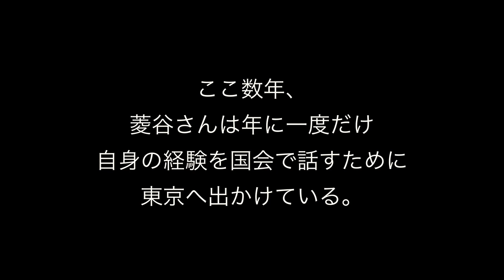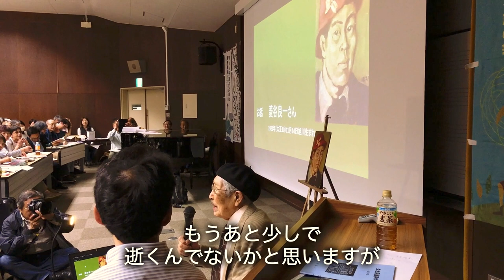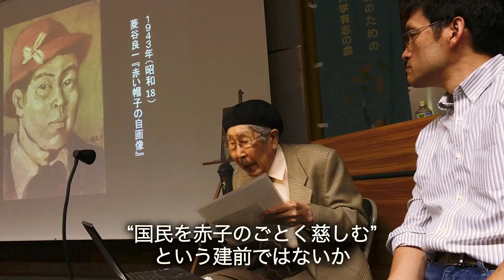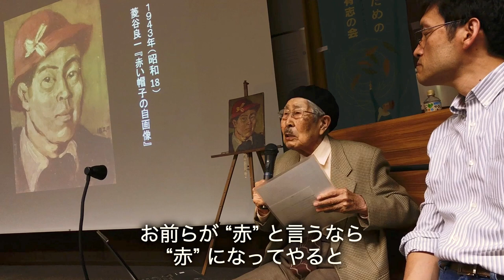Roll#12 何故、菱谷良一さんは年に一回、東京に来なければならないのか。判事はどう菱谷さんを裁いたか。『赤い帽子の自画像』とは何なのか、2019年5月、東京で語った。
第12話、特高警察、検事による取り調べのあと、判事はどうやって菱谷さんと松本さんを取り調べ、裁いたのか。今では「予断排除の原則」といって裁判官は刑事裁判の前に記録見ちゃいけないことが大原則となっている。その現在の司法・刑事手続きのあり方が日本国憲法に厳しく規定されているのは、戦前にこのような個人への弾圧をしてきた過去があるから。戦前戦中のその過ちを国家が再び繰り返さないために、その反省に立って今の日本の司法がある。

2019年5月14日、菱谷さんは東京藝術大学（旭川師範学校時代の恩師・熊田満佐吾先生の母校）で、ドイツ語講師の川嶋均先生に誘われて、自分の体験を語った。そこで話された内容とは！？

そしてこの動画には入っていないけれども、翌日の5月15日、菱谷さんは国会請願を行っている。ここ最近、年に一回は国会に来るようになった。ただの美術好きの青年だった現在98歳のご尊老が、どうしてそんなことをしなければならないのか。菱谷さんの生活の中で唯一いびつな形が現れるその日、僕は旭川から東京までの道のりを共にした。

写真集のご予約はまだ受け付けております。
■写真集『A RED HAT』予約ページ

この動画に対する様々な文句等も受け付けております。
下のコメント欄、あるいはDMまで...

髙橋健太郎写真集『A RED HAT』ご予約のご案内

1941年、旭川師範学校美術部の生徒たちが特高警察に検挙された「生活図画事件」。
今を生きる当事者２人の生活を通して、80年前の事件を見る。

「80年近くを経て、もはや写真では捉えられない出来事を、それを体験した人たちの現在の姿をとおして写しとろうと試みている。困難で切実なその試みは、時間の流れにあらがえない私たちに、だからこそ忘れてはいけないものがあるのではないかと問いかける。 」
太田 愛(「『A RED HAT』に寄せて」より)

来る６月、髙橋健太郎の初写真集『A RED HAT』を刊行致します。
この写真集は、戦中の北海道旭川で美術部の学生だった菱谷良一氏（98歳）と松本五郎氏（99歳）の今の生活、そして彼らが特高警察に逮捕された「生活図画事件」を追いつづける宮田汎氏（82歳）の姿を髙橋が撮影した「現代」の写真。そして彼らが大切に保管していた「過去」の写真や資料をもとに構成されています。
「テロ等準備罪」が成立した今、絵を描いていただけで「治安維持法」に反するとして逮捕されてしまった２人を、「生活」という視点で見つめたこの写真集が何か、現代の私たちの状況や生活を考える材料となるものを写しているのではないか。静かに進んでいくページの中に問いかけを多く含んだ写真集です。

「彼らの今の平穏な生活を撮ることの意味を考えることは逆に、一世紀近く生きてこられた彼らの人生の中であの時経験せざるを得なかった生活図画事件を異質な出来事として私に突きつけてくる。」

髙橋健太郎（あとがきより）

■髙橋健太郎写真集『A RED HAT』
B5判・200ページ・上製
定価4,200円＋税

映像は全てiPhone 8、音声はShure MV88+